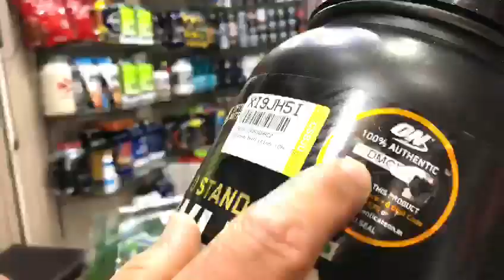"ON Gold Standard Whey Protein" Got fake